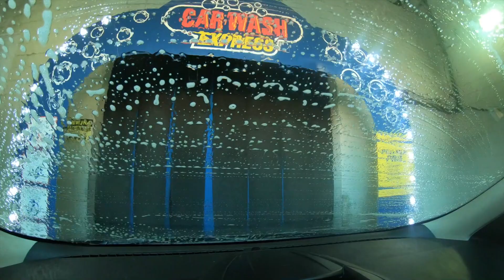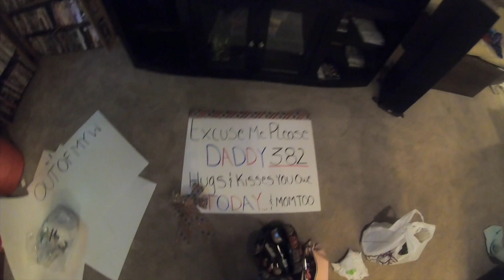HE'S HOME| MILITARY DEPLOYMENT HOMECOMING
***Open me

Hey Everyone in todays video I am sharing my tips for packing and organization hacks.I am also sharing some of my amazon favorites for packing and sharing what I pack for my toddler for a long flight.. hope you all will join the family if you aren't already I upload lifestyle, motherhood, military wife life, cleaning, and organization content.

Skincare: Shop Valentia skincare and enter: ARIANAG15 for discount

FREQUENTLY USED PRODUCTS:
HEY PEEPS! WE ARE SO GLAD YOU FOUND OUR CHANNEL! IWE HOPE YOU WILL STICK AROUND BECAUSE WE WOULD LOVE TO HAVE YOU AS A NEW SUBSCRIBER! JOIN OUR ADVENTURES AND TRAVELS ALONG WITH EVERYDAY LIFE AS A MILITARY FAMILY.

ariana_n07

LET'S COLLAB!
AT TIMES, SOME OF MY CONTENT OR LINKS IN THIS DESCRIPTION BOX MAY BE SPONSORED. THAT BEING SAID I WOULD NEVER PROMOTE OR ENDORSE A PRODUCT THAT I PERSONALLY DO NOT USE OR STAND BEHIND.I JUST WANT TO THANK YOU IN ADVANCE SHOULD YOU CHOOSE TO PURCHASE AND HELP SUPPORT OUR INCOME IN ANY WAY YALL ARE MY RIDE OR DIES AND I LOVE YOU.